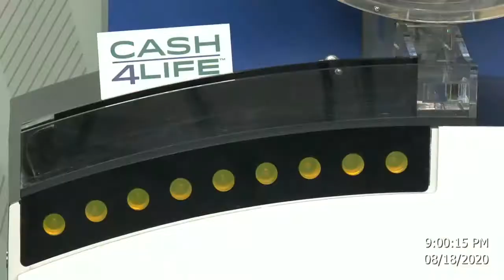Cash4Life Drawing 08-18-2020